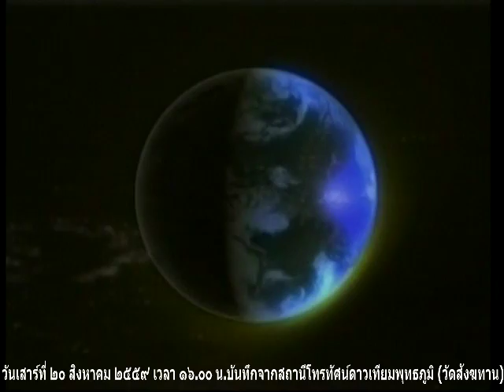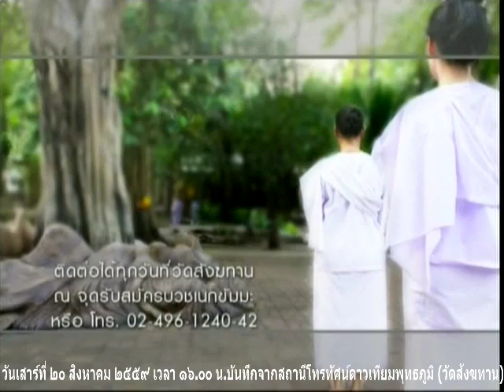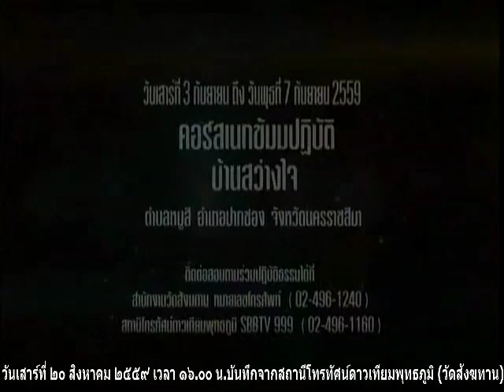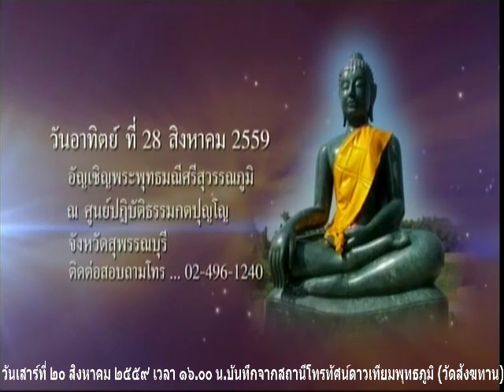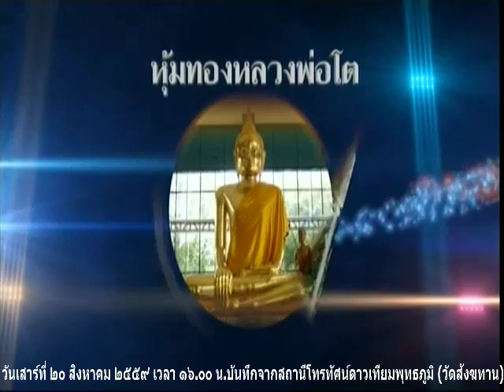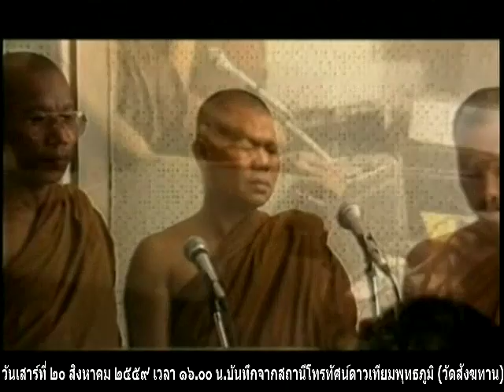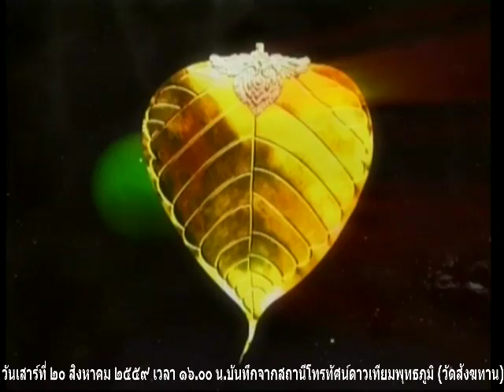วันเสาร์ที่ ๒๐ ส.ค.๕๙ รายการธรรมะสว่างใจ พรอ.พรจรัญ สุขิโต วัดสังฆทาน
รายการธรรมะสว่างใจ พระอ.พรจรัญ สุขิโต วัดสังฆทาน    เมตตาตอบปัญหาธรรมะในรายการ

Meditation centre

อ้างอิงจาก